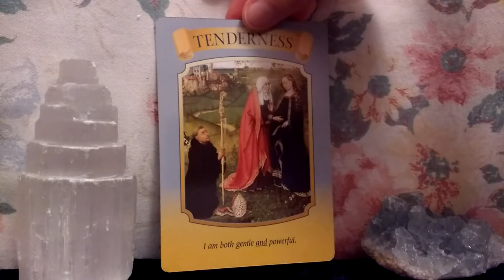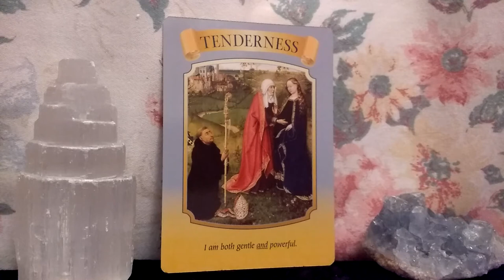Daily Oracle Card Reading 2nd April 2018 Mary Queen of Angels tarot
Daily Oracle Card Reading 2nd April 2018

Mary Queen Of Angels Oracle Cards Doreen Virtue